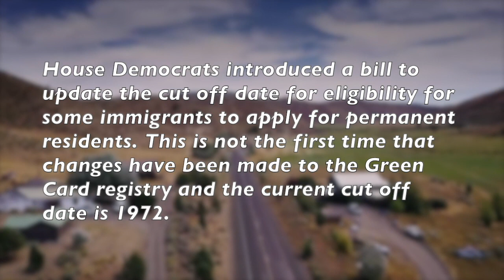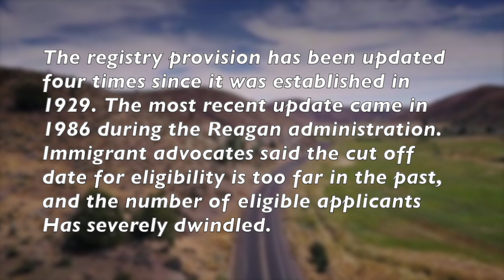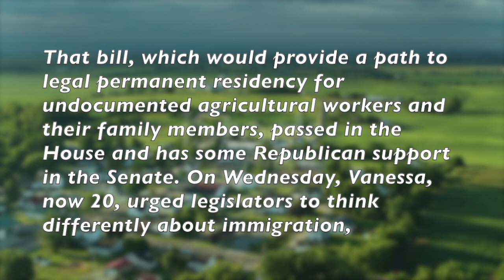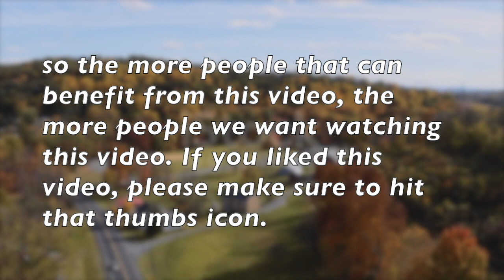Reconciliation Bill || Registry Saves Immigration Bill To Grant Green Cards To Millions.